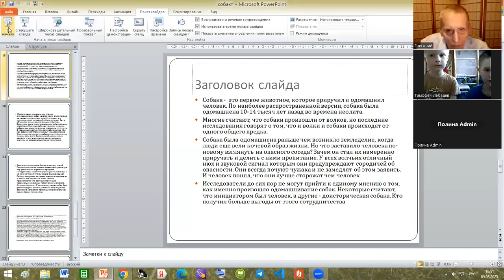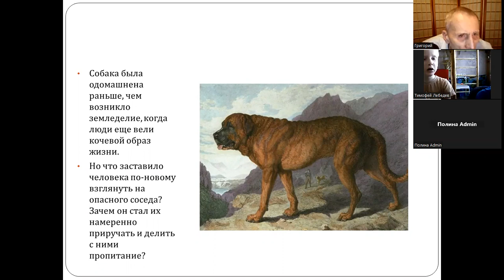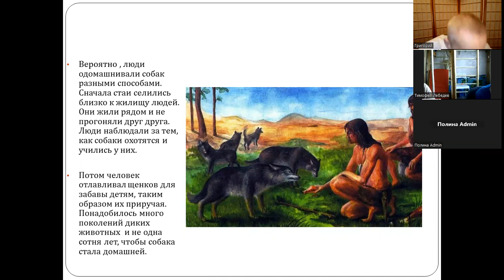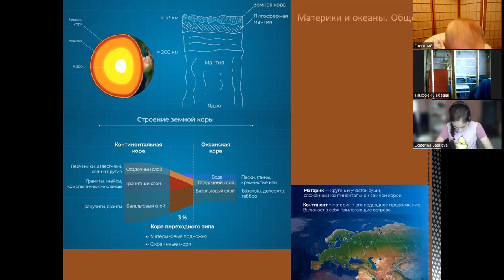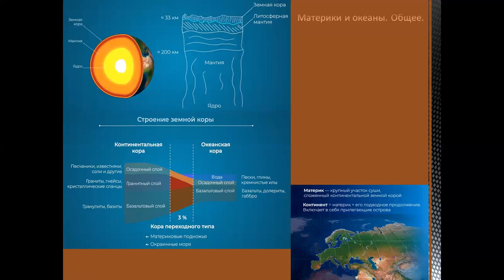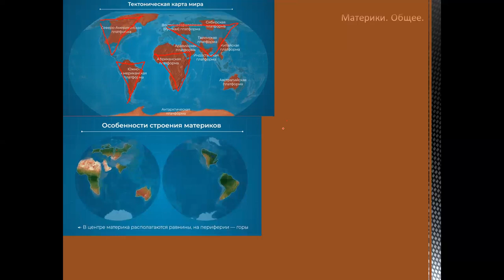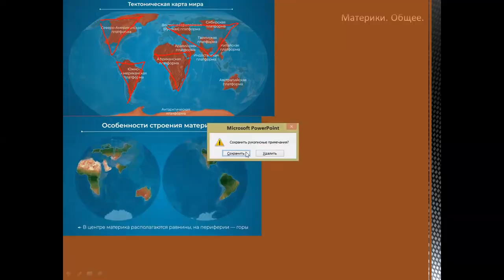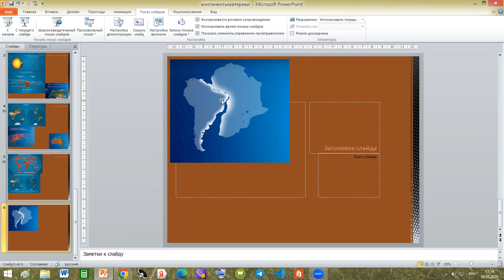Восток-09.05.2023 - Удивляемся с Григорием Громыко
Александр 6 Лебедев, Карелия, - Как человек приручил собаку
Тимофей 11 Лебедевы, Карелия, - как движутся континенты?
Оглавление всех встреч со ссылками на видео -

Связаться с Громыко Григорий Олегович можно так -